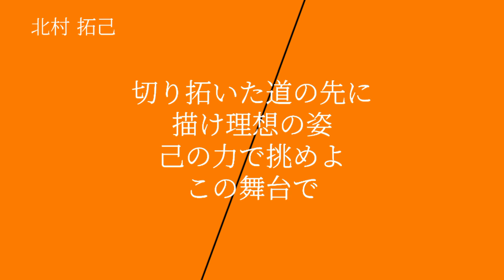【2022新応援歌】読売ジャイアンツ 北村拓己 応援歌 [MIDI]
拓己を拓巳と間違えて2度も動画を作成する羽目になってしまった…